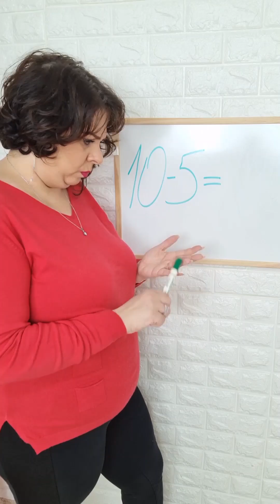🔴 Compilation #13 Tiktok short videos by Eliya and Yevgenya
Because your support is our spirit to make more videos.Thanks🙏🙏😍😘